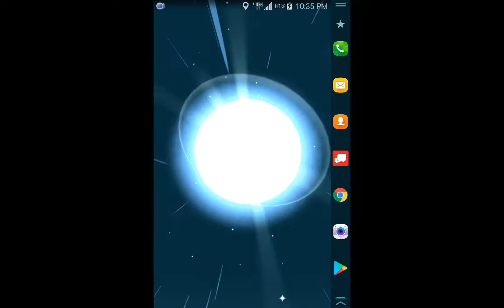Perfect abra evolution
Litttt.